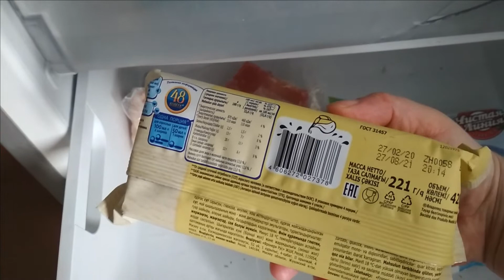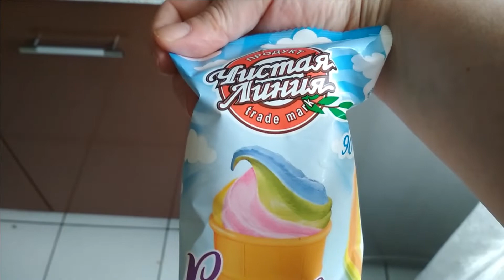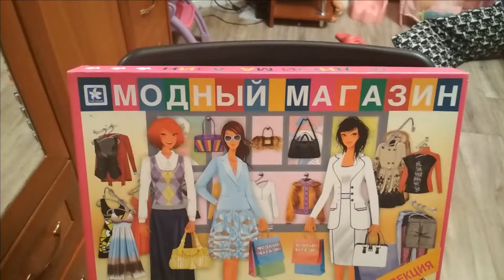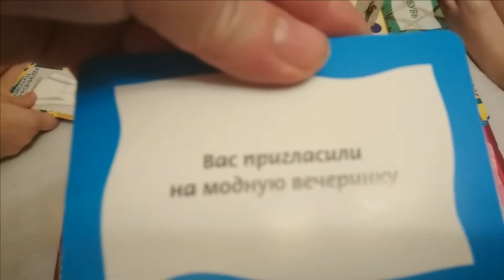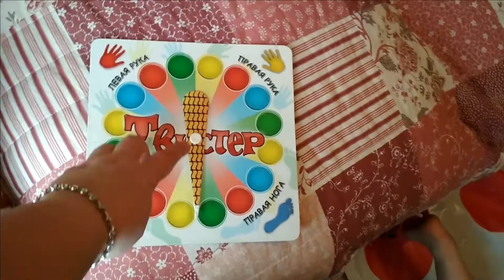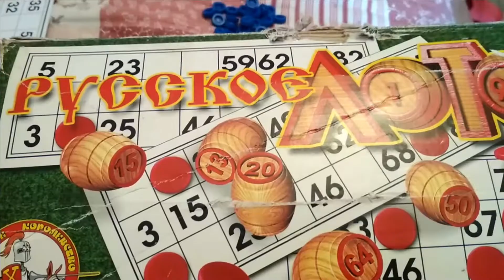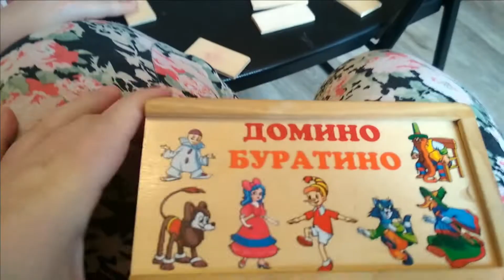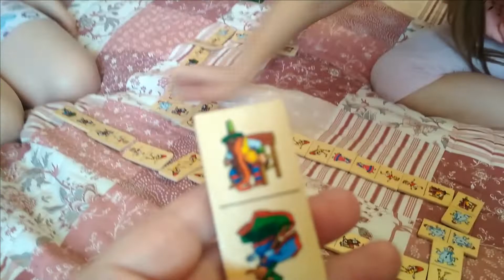ВЛОГ / ПАСХА НА САМОИЗОЛЯЦИИ / ПЛЕМЯННИЦА В ГОСТЯХ / ИГРАЕМ В НАСТОЛЬНЫЕ ИГРЫ / КРЫЛЫШКИ В ДУХОВКЕ